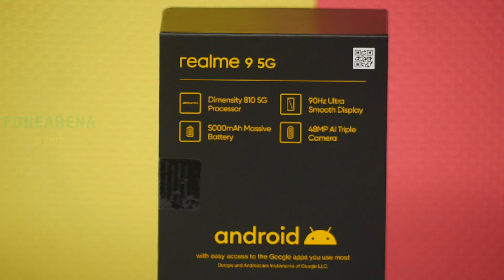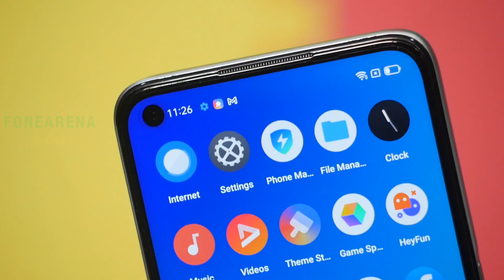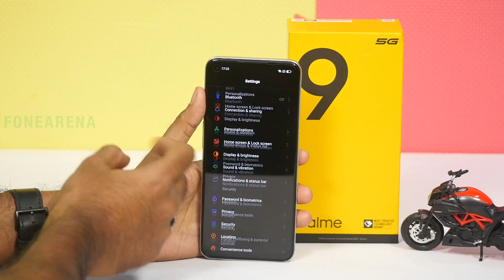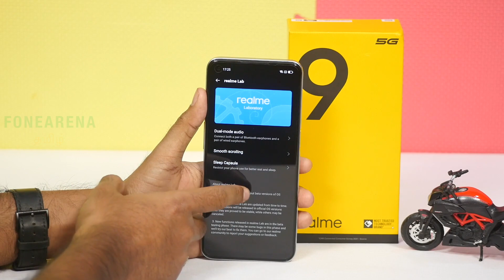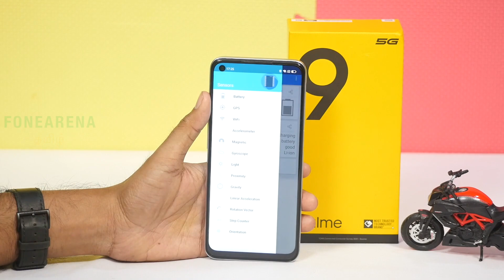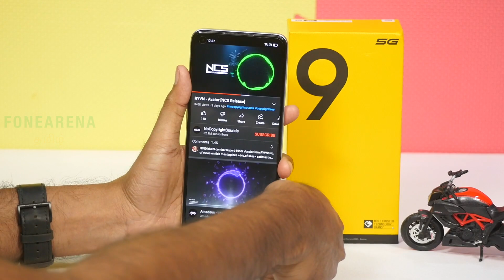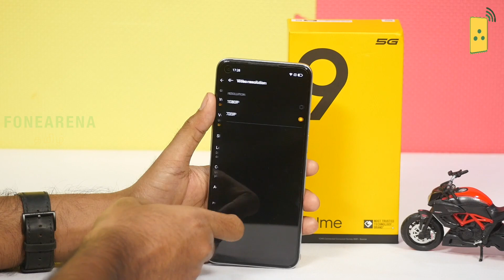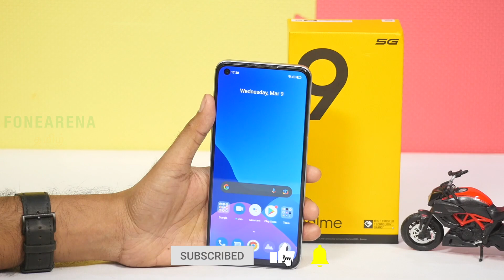realme 9 5G Unboxing — 6.5" FHD+ 90Hz display, Dimensity 810, 5000mAh battery @ 14999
புதிய realme95G ஒரு பார்வை

(Introductory price) at Rs. 14999 for 4GB + 64GB and Rs. 17,499 for 6GB + 128GB from March 14.

Rs. 1,500 Instant Discount using SBI Credit Card & EMI transactions on Flipkart.com, and INR 1,500 Instant Discount using ICICI on realme.com.